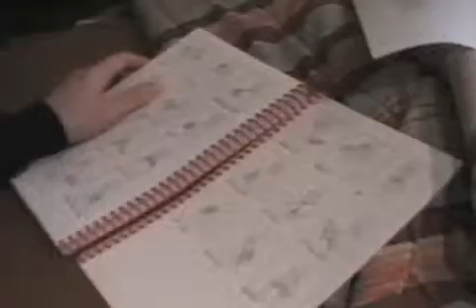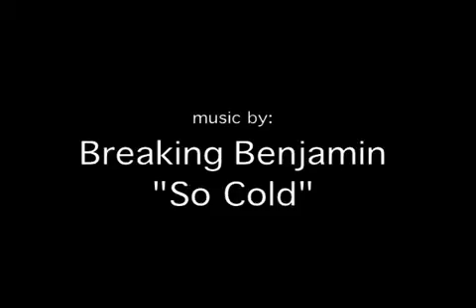So Cold by Breaking Benjamin - ASL Music Video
ASL 1 final project: "So Cold" by Breaking Benjamin in ASL.  A large part of ASL are the facial expressions, but a mask was used for a number of artistic reason.